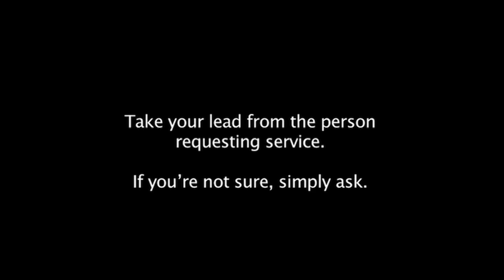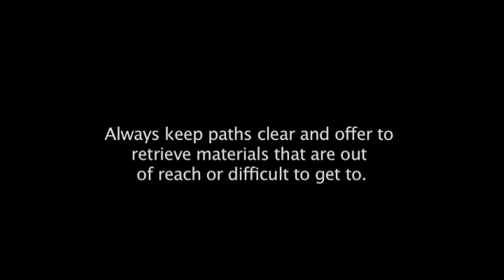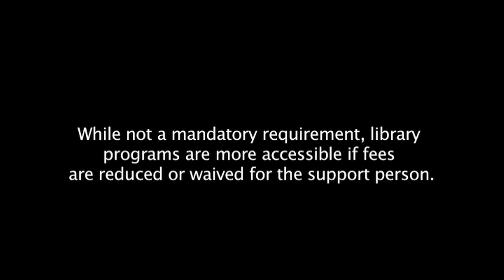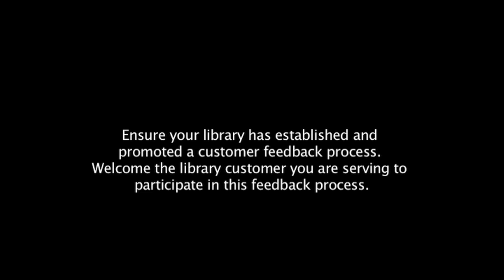Providing a Barrier Free Library Experience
In this scenario, a library customer who uses a wheelchair is looking for yoga and gardening books. Included are tips for recognizing the role of an attendant, identifying simple solutions to a barrier free path, and how a customer can be part of creating your accessibility plan.